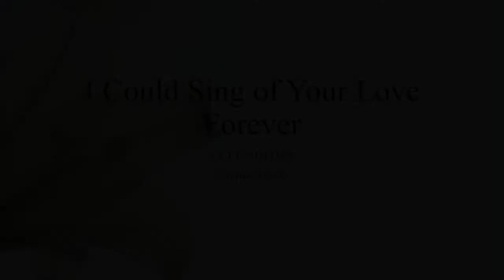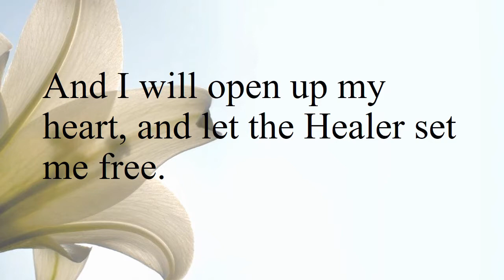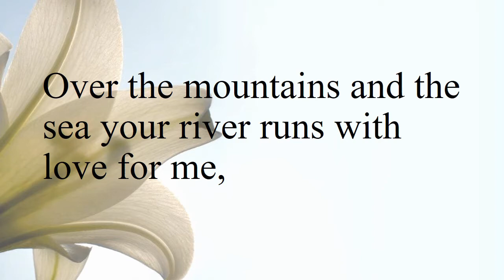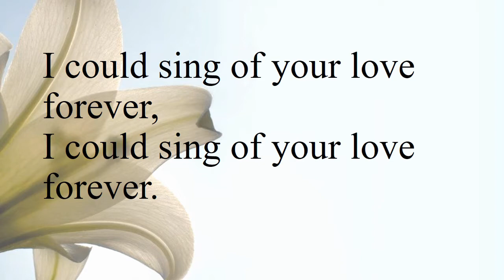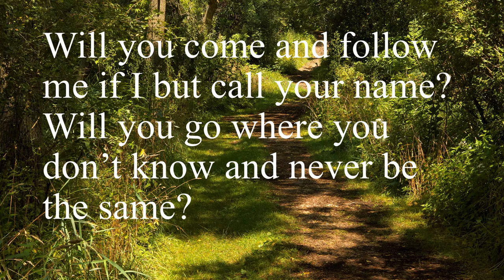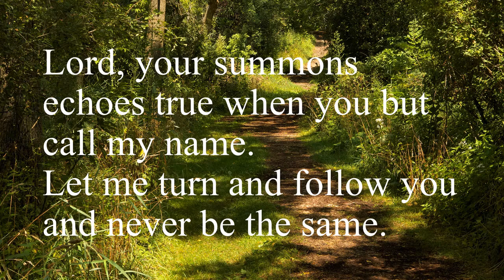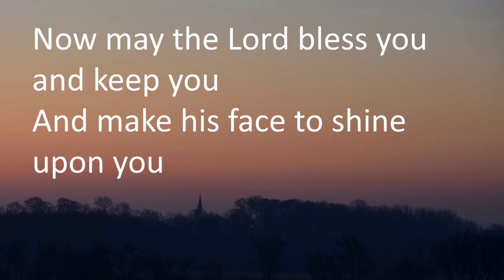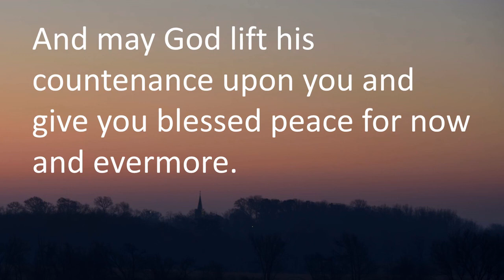Worship for 5/9/2021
Weekly worship for the people of Good Shepherd UMC in Oconomowoc, Wisconsin.